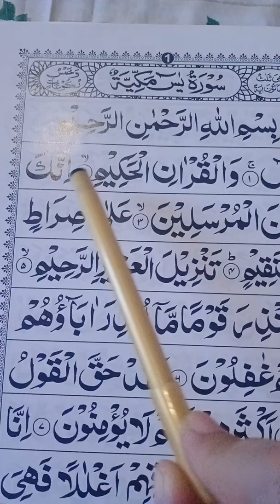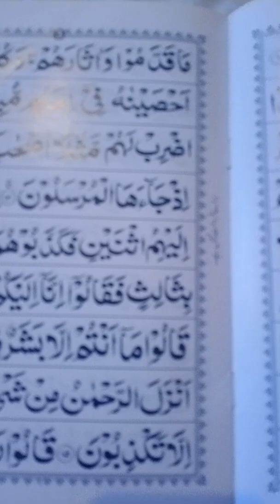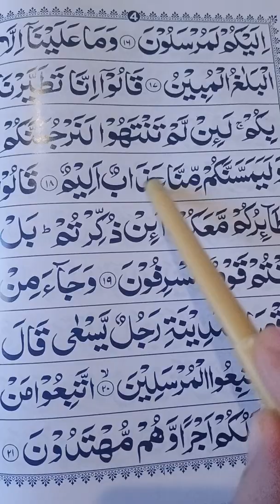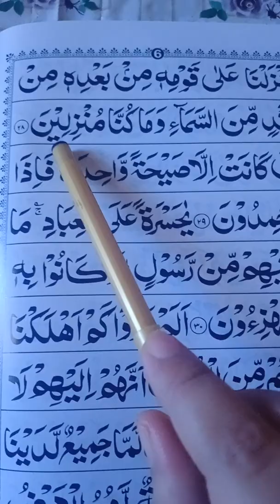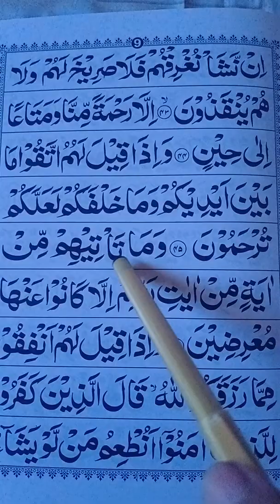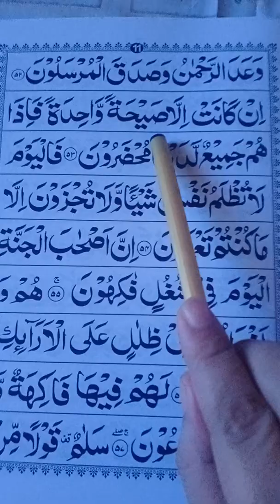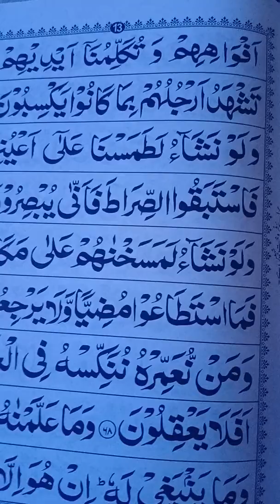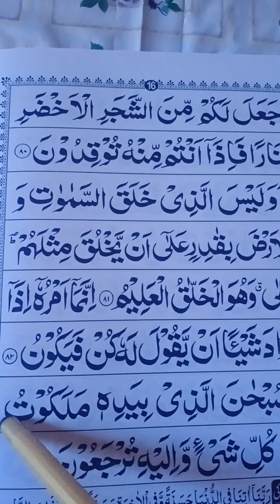Surah Yaseen Recitation with Tajweed